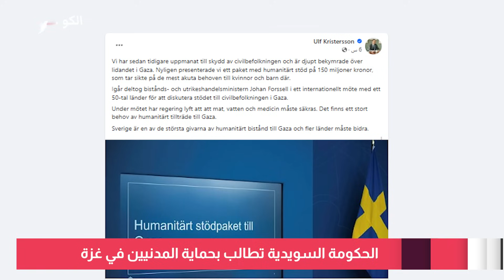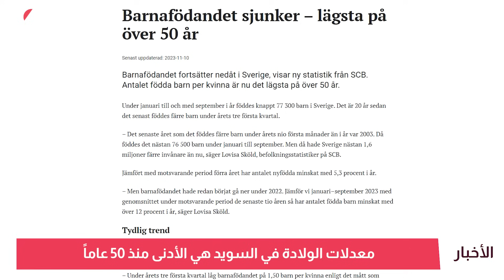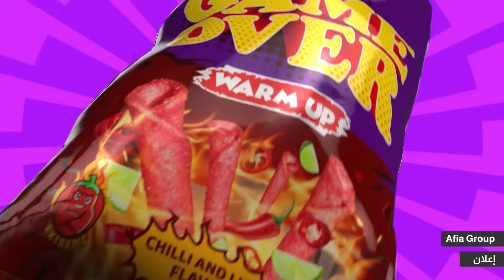إخراج السويديين من غزة يقترب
اقتراب فتح معبر رفح أمام السويديين.. الحكومة السويدية تدعو لحماية المدنيين في غزة.. إيبا بوش تدعو لطرد المتعاطفين مع حمــ ـاس.. معدلات الولادة في أدنى مستوياتها منذ 50 عاماً.. والشرطة غاضبة بعد تسريب معلومات خطيرة للعصابات